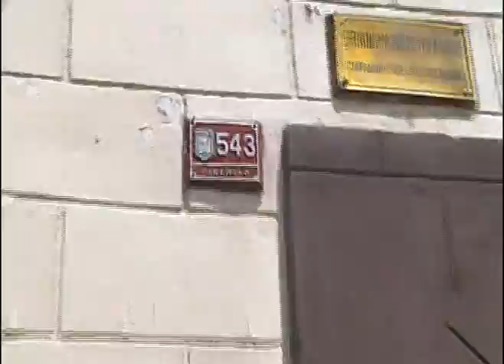elvis,jelko y paco en ayacucho 2011.mpg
las mejores vacaciones del 2011